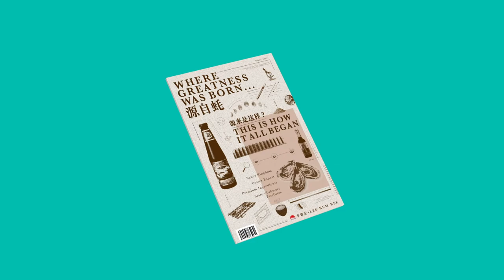【酱油......源来是这样】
生抽和老抽酱油，到底有什么样的区别呢？

最大的区别就是制作酱油的最后一部「抽油」步骤。酱油经过发酵及成熟过程，最后就会进行「抽油」，「抽」即提取。抽出豆香浓郁的生抽后，再加入焦糖色，并经过真空浓缩，就被称为老抽，所以老抽会带有微甜的口感及焦糖的香气。

那我们食用的酱油，究竟是如何酿制的呢？

李锦记遵循传统天然古法工艺，配合现代化工业生产技术，使用以原粒黄豆、面粉为原料的全自动酱油生产设备，及高规格的质检程序把关。只选用天然材料，才能酿制出鲜味浓郁、安全健康的酱油，每一餐都让您与家人安心享用美味。